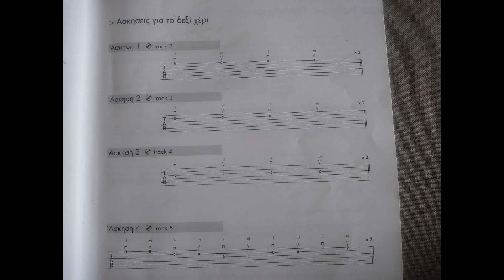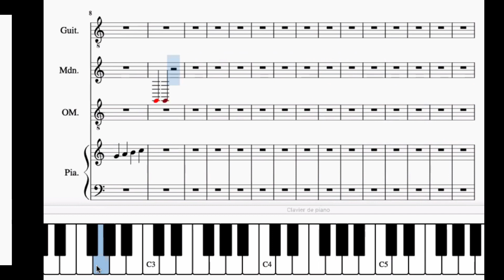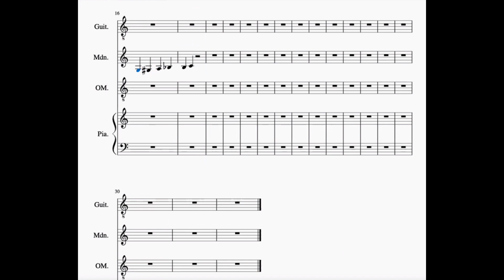Ν. Λυγερός: e-Μάθημα: Οι χορδές της κιθάρας. 27/07/2020